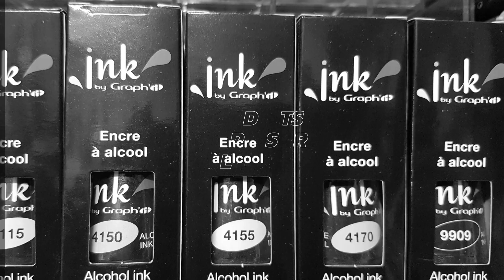Comment avoir un feutre pro à 1€?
Les feutres Graph It sont déjà les moins cher du marché. C'est l'un des produits super bien positionné en rapport qualité/prix à 2,5€. Mais il est encore  possible de faire  fondre l'addition à 1 euro le feutre! Et on vous dit comment!